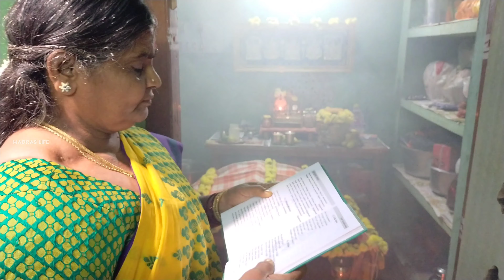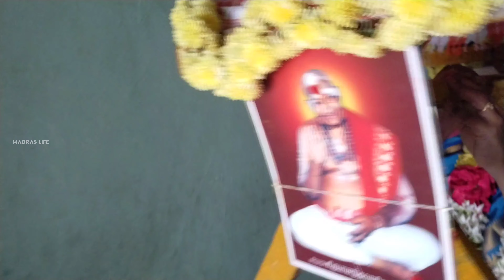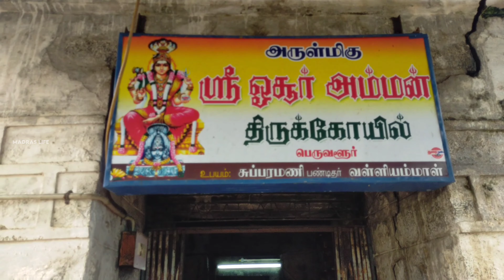Shashti kavadi Thiruvizha - Murugan kavadi - Madras Life